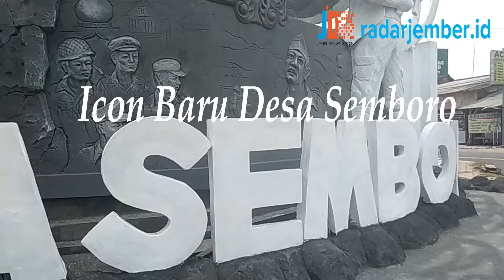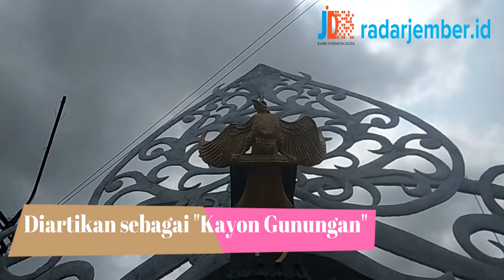Icon Baru Desa Semboro